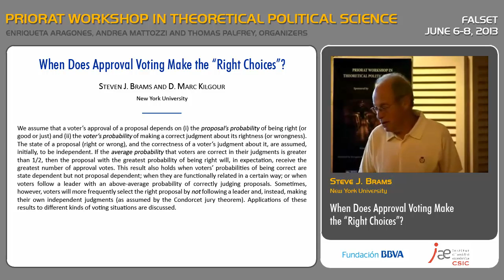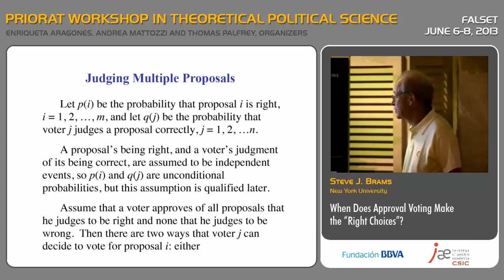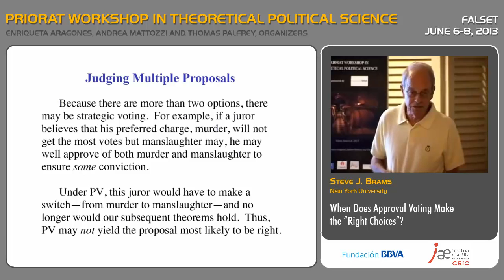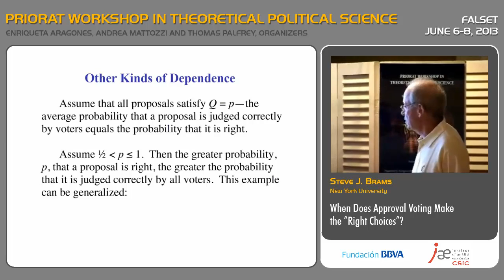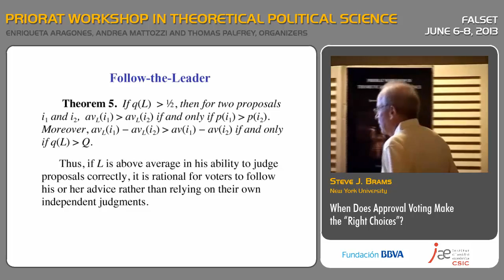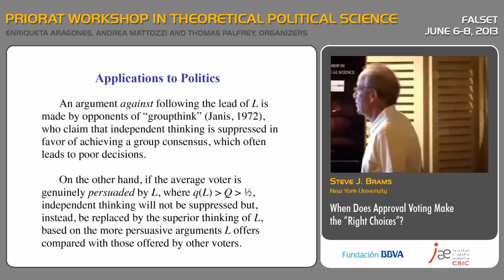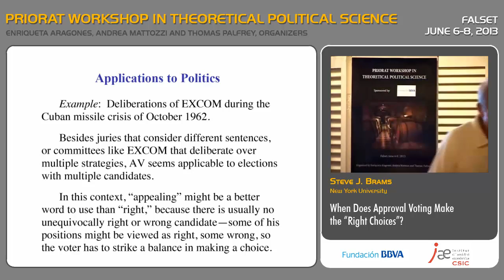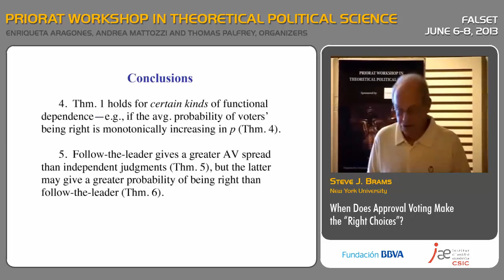Steven J. Brams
Presentation of Priorat Workshop in Theoretical Political Science (Falset, Spain - June 6-8, 2013).

When Does Approval Voting Make the "Right Choices"?

We assume that a voter's approval of a proposal depends on (i) the proposal's probability of being right (or good or just) and (ii) the voter's probability of making a correct judgment about its rightness (or wrongness). The state of a proposal (right or wrong), and the correctness of a voter's judgment about it, are assumed, initially, to be independent. If the average probability that voters are correct in their judgments is greater than 1/2, then the proposal with the greatest probability of being right will, in expectation, receive the greatest number of approval votes. This result also holds when voters' probabilities of being correct are state dependent but not proposal dependent; when they are functionally related in a certain way; or when voters follow a leader with an above-average probability of correctly judging proposals. Sometimes, however, voters will more frequently select the right proposal by not following a leader and, instead, making their own independent judgments (as assumed by the Condorcet jury theorem). Applications of these results to different kinds of voting situations are discussed.

Steven J. Brams is Professor of Politics at New York University. He has held positions at diverse universities and centers including Syracuse University, the Institute for Defense Analyses, and the National Institutes of Health. He is a former president of the Peace Science Society (1990-91) and of the Public Choice Society (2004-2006). He is a fellow of the American Association for the Advancement of Science (1986) and was a visiting scholar at the Russell Sage Foundation (1998-99). He received his PhD in Political Science from Northwestern University. S. J. Brams has applied game theory and social-choice theory to voting and elections, bargaining and fairness, international relations, and the Bible and theology. He is the author, co-author, or co-editor of 17 books and about 250 articles. His recent books include Theory of Moves (1994) and, co-authored with Alan D. Taylor, Fair Division: From Cake-Cutting to Dispute Resolution (1996) and The Win-Win Solution: Guaranteeing Fair Shares to Everybody (1999). His newest book, Mathematics and Democracy: Designing Better Voting and Fair-Division Procedures, appeared in 2008.